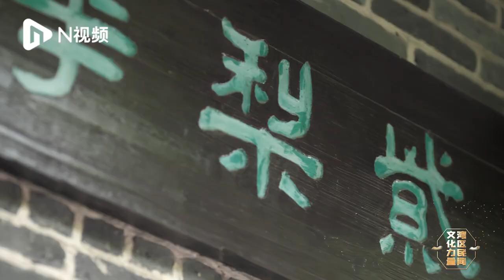探寶覓蹤｜Folk Culture in Greater Bay Area | Shixiang Garden | Cradle of Lingnan Style of Painting | 2023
In 1864, two famous painters in the late Qing Dynasty, Ju Chao and Ju Lian returned to their hometown Guangzhou, to build the Shixiang Garden. A year later, Ju Lian established a school here to teach students, who was fond of sketching and emphasized the depiction of nature, breaking the then prevailing trend of copying ancient styles. He drew common things in life, such as flowers, vegetables, fruits, insects and even sausages, cured ducks and dried scallops. People today also regard Ju Lian as a great tutor for painters in Guangdong.